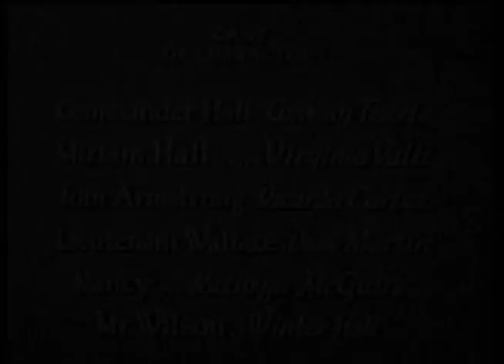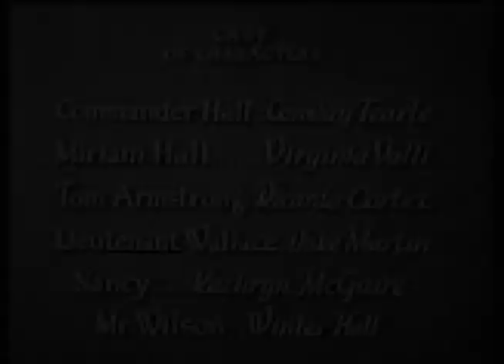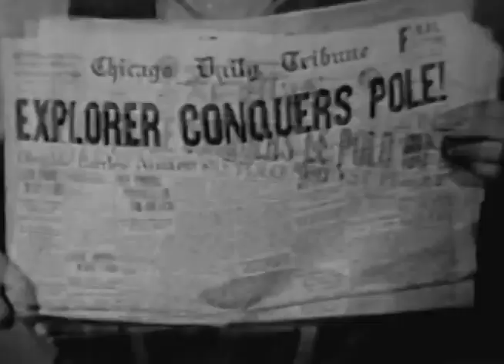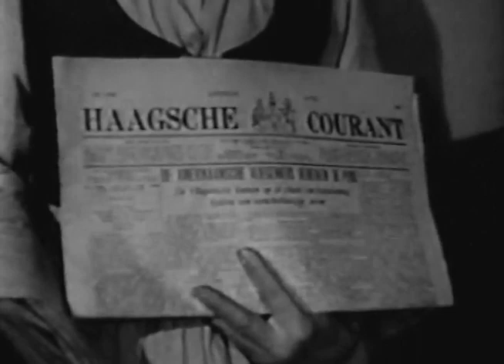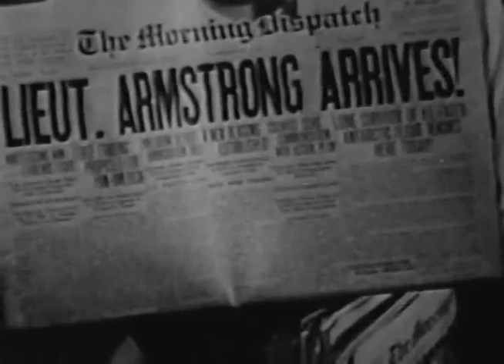The Lost Zeppelin (1929)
An explorer is stranded with his wife's lover after their airship crashes in the Antarctic..
Stars: Ricardo Cortez, Conway Tearle, Virginia Valli
Directed by Edward Sloman